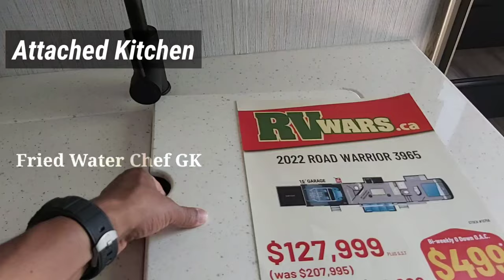RV Show Canada | ARRKANN TRAILER & RV | CookwithGandhi| Chef GK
RV Show by ARRKANN TRAILER & RV.
A recreational vehicle, often abbreviated as RV, is a motor vehicle or trailer that includes living quarters designed for accommodation.
Vehicles with living quarters are exciting, aren't they?

The first recreational vehicles were horse-drawn. They evolved during the second half of the nineteenth century as adaptations of vehicles used for other purposes, including public transport caravans,

Taking an RV on vacation is today one of the most popular leisure activities in Europe, the USA, and Australia and increasing in popularity in countries where space and facilities permit.